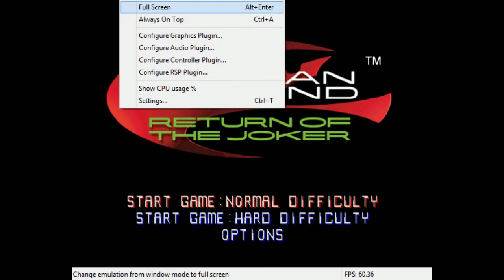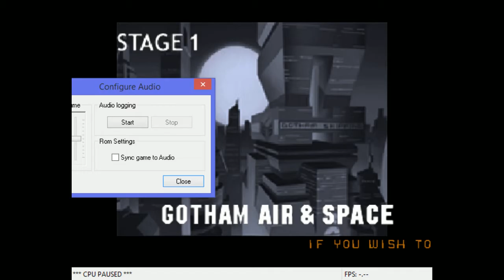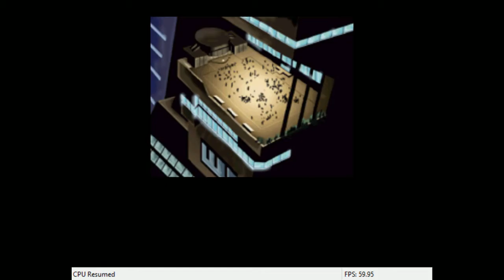I AM BACK!!!!! With a random game that I have no idea why I am playing it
Hey guys Hydro here and I am back from like a 2 week vacation from YouTube I suppose if you don't count my ssb4 videos. I am having difficulties with finding and using recorders for these games but I think I fixed it. I hope you guys enjoy this and I hope I can keep up with this daily uploads